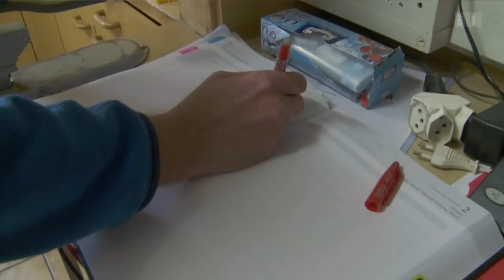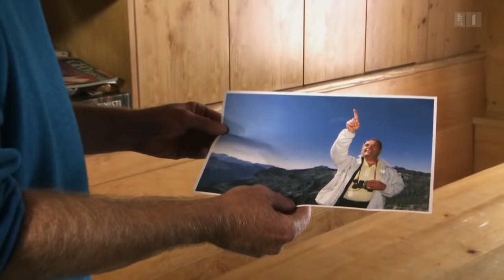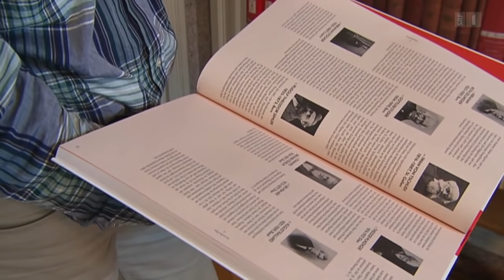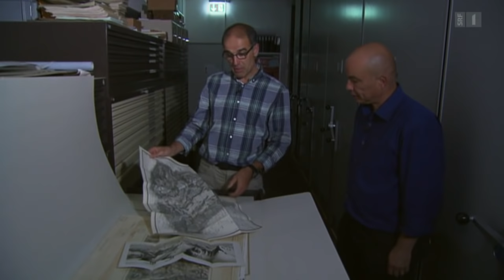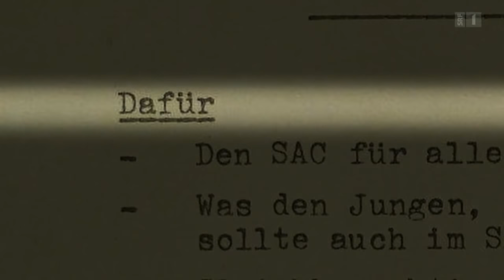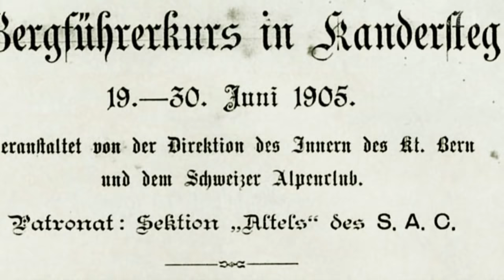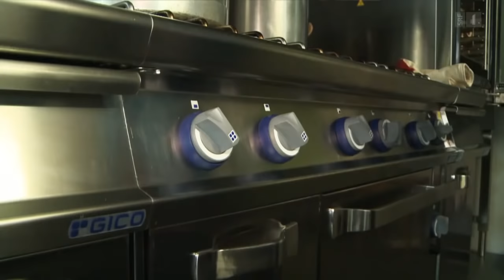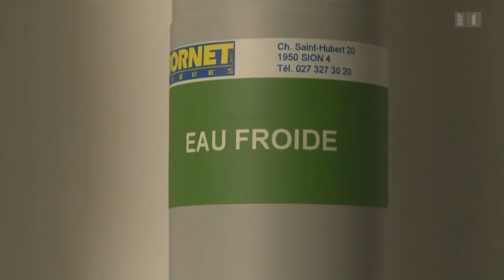Die Eroberung der Alpen – 150 Jahre SAC | Doku | SRF DOK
Was wäre die Schweiz ohne ihre Berge – und ohne den SAC?

«DOK» entführt Sie in die magische Welt der Alpen, zeigt Film-Perlen aus den Archiven des Bergtourismus und gibt Einblick in den Alltag der Fründenhütte ob Kandersteg.

SRF DOK erzählt Geschichten, so einzigartig wie das Leben. Wir zeigen hochwertige Dokumentationen und Reportagen aus der Schweiz.

► Dokumentarfilme aus der Schweiz: Themen aus Gesellschaft, Wirtschaft, Politik, Natur, Abenteuer, Zeitgeschichte.
► Doku-Serien von «SRF DOK» tauchen in die vielfältigsten Lebenswelten ein – wie in die Abenteuer der wagemutigen Schweizer Auswanderer in «Auf und davon».
► Reportagen von «SRF Reporter» rücken Menschen und ihre berührenden Schicksale ins Zentrum – in der Schweiz und weltweit.

Die Teams von SRF DOK folgen den hohen Standards der klassischen Dokumentar- und Reportage-Filmarbeit: Faktentreue, Verzicht auf «scripted reality» und hohe journalistische Redlichkeit.

Das Credo der Redaktion: «SRF DOK» zeigt das Leben in all seinen Schattierungen.